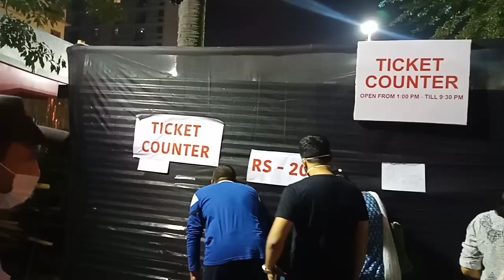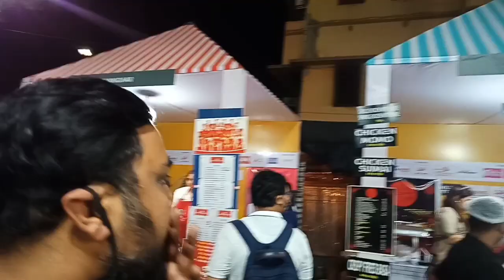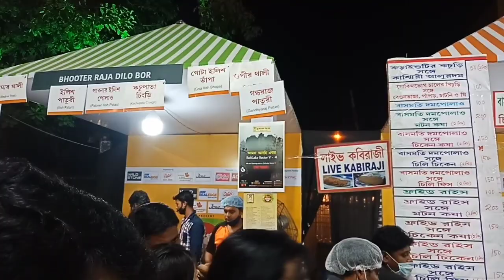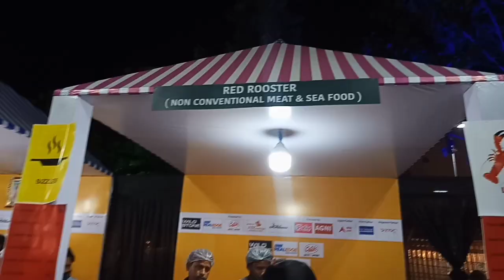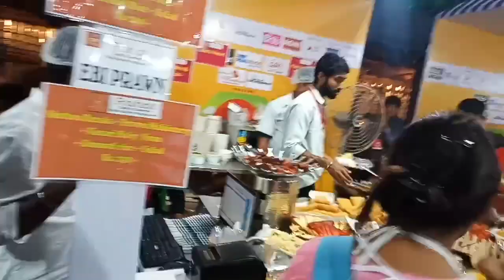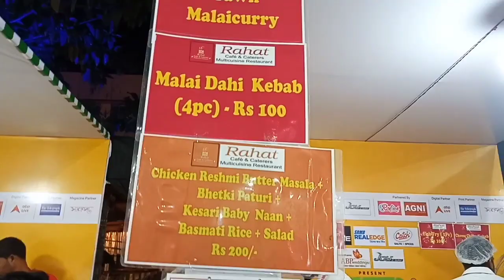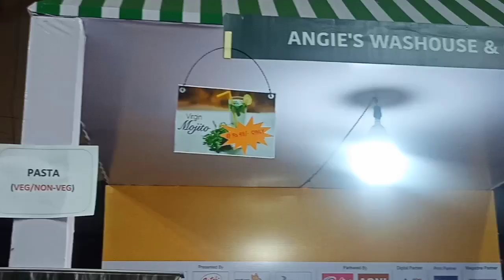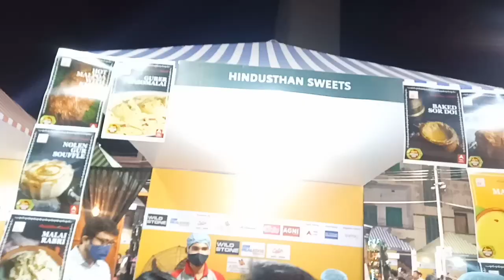ABP Ananda Khaibar Pass 2021 খাদ‍্যমেলা কলকাতা 720p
Today I'm showing you
ABP Ananda Khaibar Pass 2021 খাদ‍্যমেলা কলকাতা

Place :-E.E.D.F Park near South City Mall, Kolkata

5th to 7th March 2021
Open:- 1P.M. - 9:30P.M.

festival for food lovers